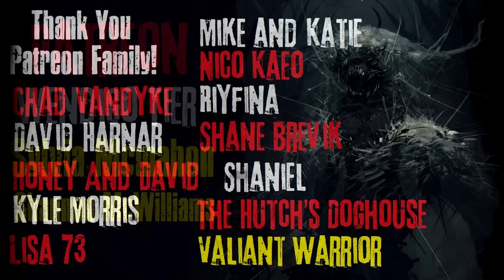"It Came For My Grandmother While She Slept" Creepypasta Scary Story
CREEPYPASTA STORY Author► ???